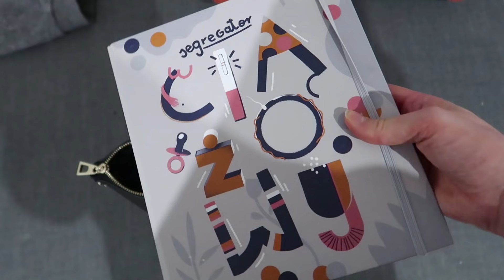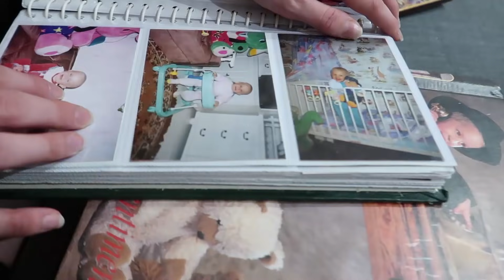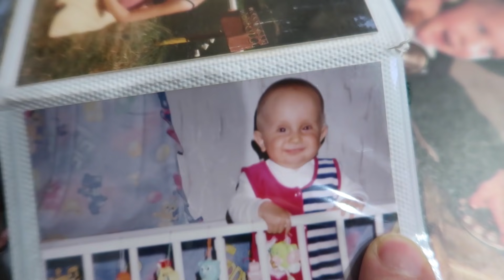DZIDZIA POJAWI SIĘ SZYBCIEJ NIŻ MYŚLELIŚMY?!